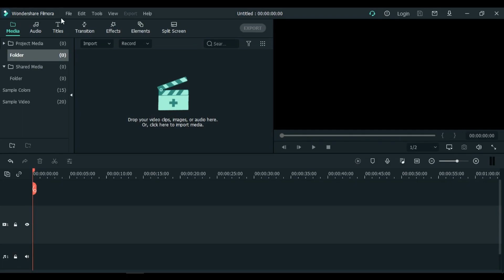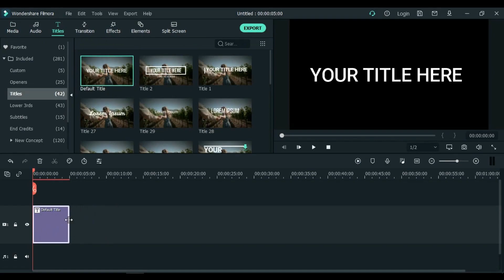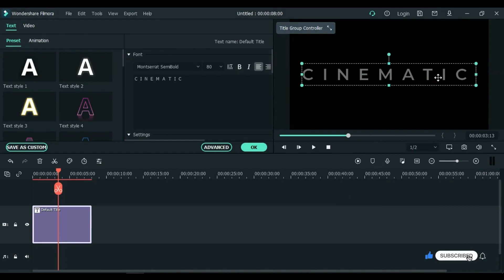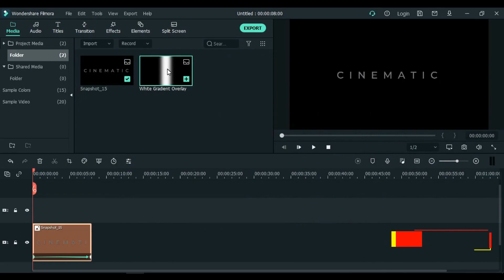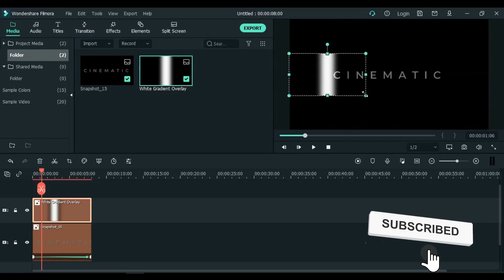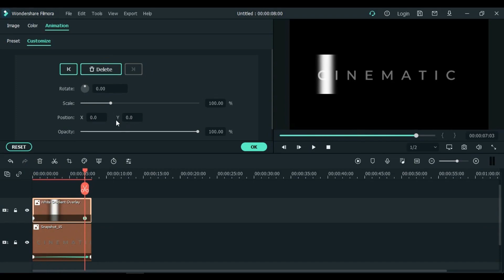Cinematic Shining Title in Filmora X | How to Make Cinematic Shining Text/Title Effect in Filmora 9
In this video am gonna show you How to Make Cinematic Shining Text/Title Effect in Filmora 9. Watch the entire video to make this dope Cinematic Shinning Title in Filmora X or Filmora 9.

~Filmora X Link - Search on Torrent...

~White Gradient Overlay Link -